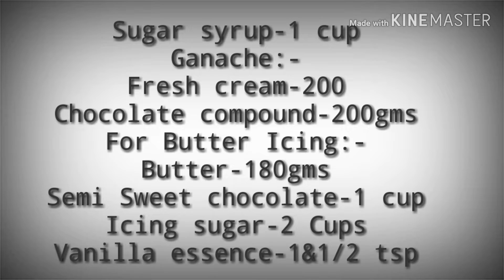Barbie Doll Cake Without Mold :എളുപ്പത്തിൽ ഒരു ഡോൾ കേക്ക് Doll Cake Recipe Malayalam | Birthday Cake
ഇനി ആര്‍ക്കും ഈസിയായി ഡോൾ കേക്ക് വീട്ടിൽ തന്നെ തയ്യാറാക്കാം.

This is a step by step instructions to prepare a beautiful doll cake for a birthday party. This recipe doesn't require any artificial colors or doll mold.